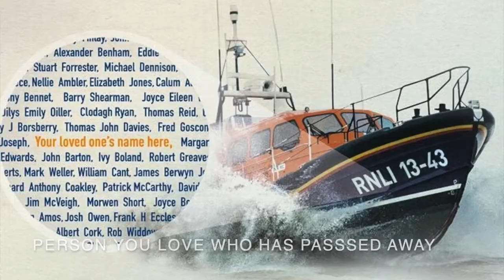RNLI Launch a Memory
I am so proud to help launch the RNLI's LaunchAMemory such a special way to commemorate the person you love who has passed away. My late husband's name, Richard Hannaford, will be on the side of the new Clifden lifeboat, riding the crest of those Atlantic waves, on a mission to save lives. It's a beautiful way to remember him. If you would like to donate a loved one's name and support the @RNLI's lifesaving work log on to rnli.org